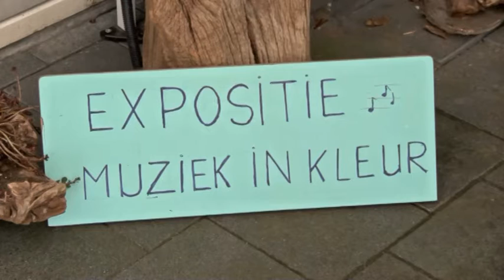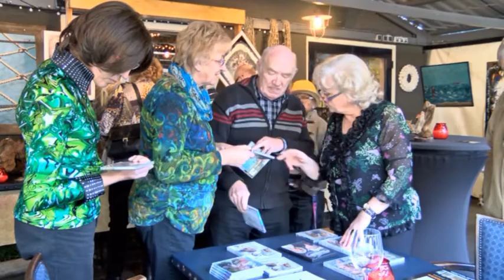RTVSternet 20150302 Ben Steneker expositie Haaksbergen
Ben Steneker is in goede gezondheid tachtig jaar geworden. Dat vierde hij met een tentoonstelling van zelfgemaakte kunst. Daarnaast zong Ben samen met zijn dochter Carmen z'n bekendste liedjes voor het aanwezige publiek.